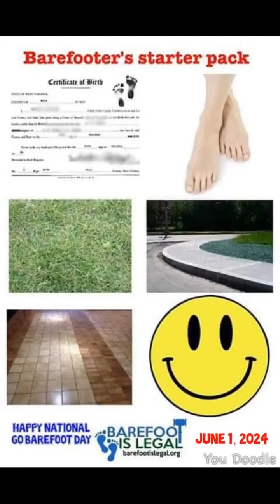National Go Barefoot Day 2024